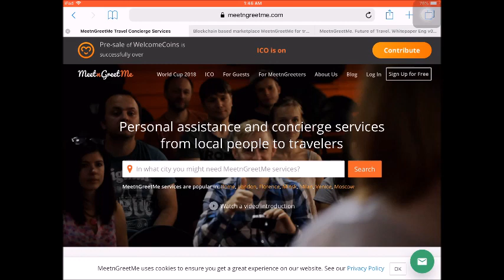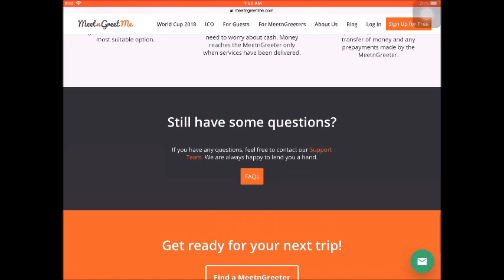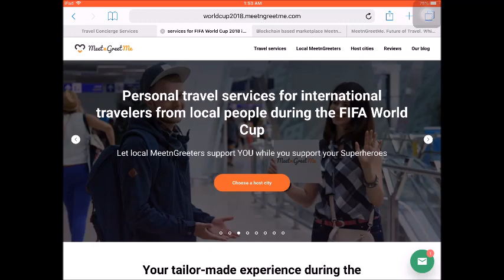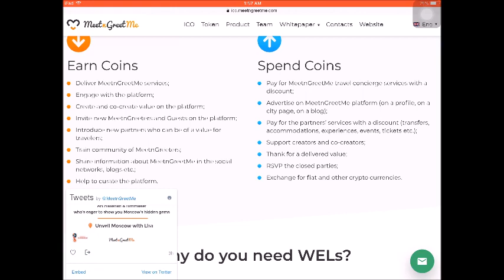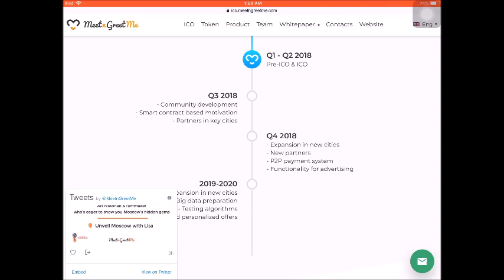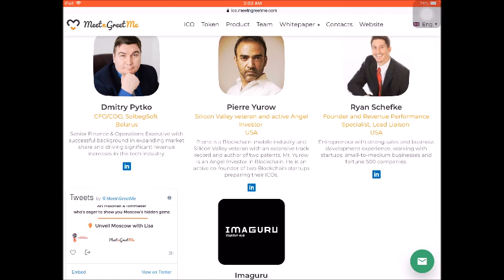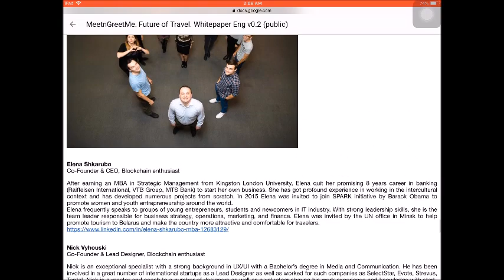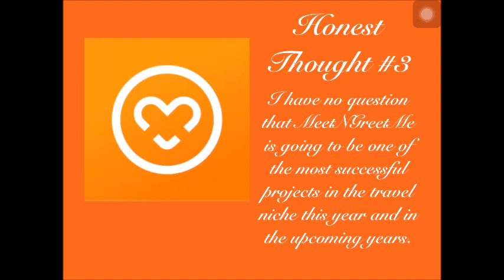MeetNGreetMe Review: Why I can't afford to travel without this app?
Ending credits: AAA VFX